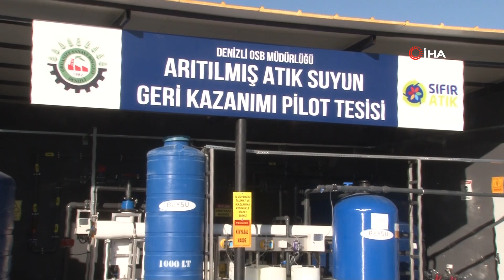DENİZLİ OSB'DE ARITILAN ATIKSUYUN YÜZDE 90'I GERİ KAZANILACAK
Denizli OSB Yönetim Kurulu, bölgeye kazandırılan ‘Arıtılmış Atıksuyun Geri Kazanım Projesi Pilot Tesisine inceleme gezisi düzenlendi. Kurulacak olan tesis ile arıtılmış atıksuyun yüzde 90'ını geri kazanılarak, sanayicilerin kullanımına sunulacak.

Denizli Organize Sanayi Bölgesi Yönetim Kurulu Başkanı Derya Baltalı, Yönetim Kurulu Başkan Vekilleri Selim Yaymanoğlu, Osman Uğurlu, Yönetim Kurulu Üyeleri Cemalcan Sirkeci, Mehmet Çalışkan ve İsmail Aslan ile Bölge Müdürü Ahmet Taş, Bölge Müdürlüğüne bağlı Arıtma Tesisine kazandırılan ‘Arıtılmış Atıksuyun Geri Kazanım Projesi Pilot Tesisi'nde incelemelerde bulundu.

Yönetim Kuruluna tesis hakkında bilgiler veren Arıtma Tesisi Müdürü Çevre Yüksek Mühendisi İbrahim Ereşme, “Mevcut Arıtma Tesisi kapasitemizin yüzde 98 doluluğa ulaşması nedeniyle, sanayicilerimizin yeni yatırımlarının önünü açmak için yeni bir arıtma tesisine ihtiyaç duyuldu. Bunun için Bölgemizin 1.5 kilometre altında 26 bin metrekarelik bir alanı satın alarak günde 30 bin metreküp kapasiteli bir proje hazırlayıp Dünya Bankası'na sunduk. Dünya Bankası bu projemizi kabul ederek gerekli çalışmaları başlattı. Önümüzdeki hafta bu tesisin ihalesi yapılarak Aralık 2024 itibari ile inşaata başlanılacaktır. Bu tesis yaklaşık 12 milyon Euro'ya mal olacaktır” dedi.

“ARITILMIŞ SUYUN YÜZDE 90'INI GERİ KAZANILARAK SANAYİCİMİZİN KULLANIMINA SUNACAĞIZ”
Teknik incelemelerin ardından açıklamalarda bulunan Başkan Derya Baltalı; “Sürdürülebilir ve temiz üretim için atıksuyun geri kazanımı uzun zamandır yönetim kurulumuzun gündeminde yer almaktaydı. Ayrıca; Yeşil OSB Sertifikasyon Standartları ve sanayicimizin en büyük pazarının yurt dışı ülkelerinden oluşmasından dolayı mevcut uluslararası şartlar, yenilikçi ve nitelikli tüketim ile beraber üretim değerleri de göz önüne alındığında, atıksuyun ileri arıtma teknikleri ile geri kazanılmasının uygulamaya geçilmesinde rol oynamıştır. 2872 sayılı Çevre Kanununa bağlı Su Kirliliği Kontrolü Yönetmeliği Tablo 19'da belirtilen standartların altında arıtarak Sarıçaya deşarj ettiğimiz arıtılmış suyun yüzde 90'ını geri kazanarak sanayicilerimizin kullanımına sunacağız. Bu tesisin inşaatı öncesi Arıtılmış Atıksuyun Geri Kazanımı Pilot Tesisimizi tamamlayarak hedeflerimize ulaştık. Kuracağımız tesis; Türkiye genelinde en son arıtma teknolojilerinin uygulanacağı en iyi tesislerden birisi haline gelecektir. Her işletmenin böyle bir tesisi kurması hem yer hem de maliyet açısından büyük zorluklar getireceğinden dolayı OSB Yönetim Kurulu olarak Merkezi Sistem yaparak tüm sanayicilerimizi bu zorluktan kurtaracağız. Yönetim Kurulumuz ve sanayicilerimiz olarak vizyonumuz 'Arıt Deşarj Et' yaklaşımı yerine ‘Geri Kazan' yaklaşımına dönüşmüştür” ifadelerini kullandı.